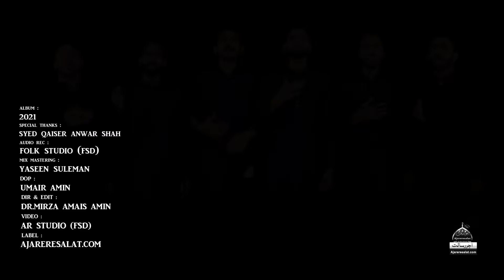Turya Ae Kariya Paa - Hafiz Sabir Party - 2021 | Noha Mola Sajjad A.s | Muharram 1443 Nohay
◉ Noha Lyrics
Haye Bimar Muhari Haye Bimar Muhari

Turya Kariyan Paa Haye Kiwein Bazaran Wich

Sang Manga Mein Ae Qaidi Phuphian Ne Berida

Hik Hath Wich Maawan Bhena  Ontha Di Ae Muhar Ae
Hik HAth Naal Beriyan Nu Reyan Sambhda Bimar Ae

Akhiyan Di Rat Si Waghda Tafseer La Ila

Babay Di Lash Da Gham Naal Veera Da Sadma
Ae Jigar Ko Kha Gayi Haye Ghair Da Majma
TAtheer Di Tafseer Ae Mehrooma E Kissa

Kunba Nisar Ker Ke Deen E Khuda Bacha Ke
Asghar Jeya musafir KArbal Wich Kuha Ke
Le Pur Sham Chaeya Dasya Da Na Khuda

Phuphia De Pardeyan Da He Rog Si KAfi
Per Deen Haq Da Jaffer Darpesh Masla Si
Dasda Ae Rat De Athro Rona Bimar Da

Kalam Title : Turya Kariyan Paa
Reciter : Hafiz Sabir Party
Poet : Jaffer Sahab
Compose : Hafiz Sabir
Album : 2021
Audio Rec : Folk Studio FSD
DOP : Umair Amin
Label : Ajareresalat.com
Release : Ajareresalat.com

Ufone : Send  68128303 To 666..
Zong : Send 707944 To 230
Jazz : Send 581780 To 7171
Telenor : ST space Send 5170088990  To 230